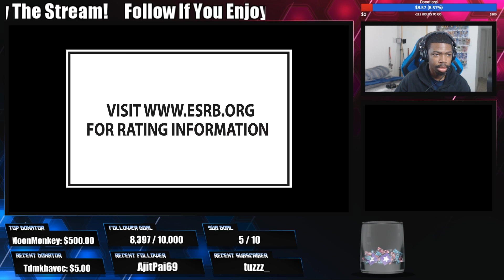MARLUXIA IS BACK! RIKU'S NEW OUTFIT! Kingdom Hearts 3 D23 2018 Monsters Inc Trailer Live Reaction!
MARLUXIA IS BACK! RIKU'S NEW OUTFIT! Kingdom Hearts 3 D23 2018 Monsters Inc. Trailer Live Reaction! The new Kingdom Hearts 3 trailer has dropped, and it shows off Marluxia, Riku's new outfit, the Monsters Inc. world, and Utada's new song, Don't Think Twice! Enjoy!

Ndukauba Excluse 50k Shirts and Hoodies Here!

You can buy Dragon Ball Heroes: Ultimate Mission X at Play Asia here!

What's on your mind? Do you have any questions? Ask me here!